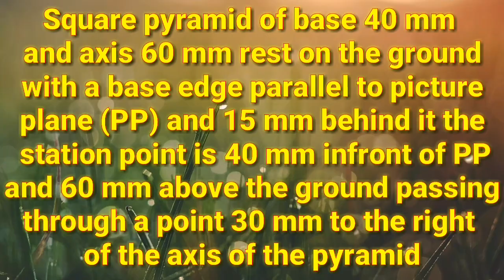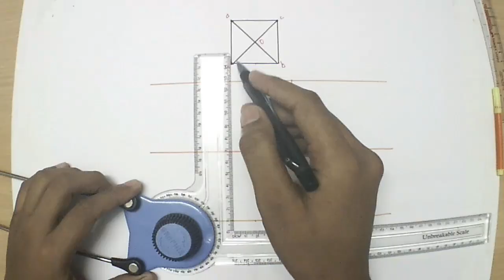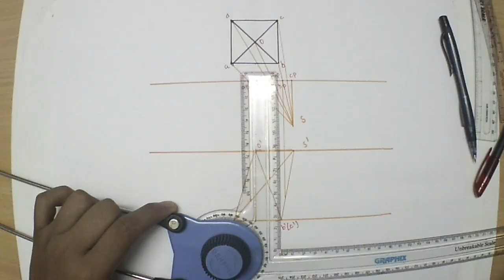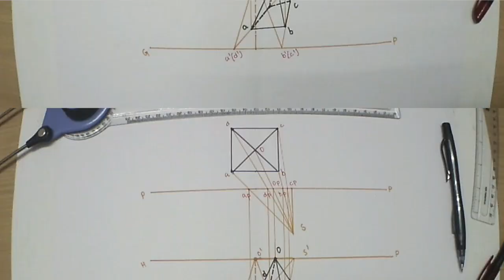Perspective projection of square pyramid in Tamil engineering graphics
Perspective projection of square pyramid in Tamil explained clearly Anna university engineering graphics neat drawing explanations in tamil